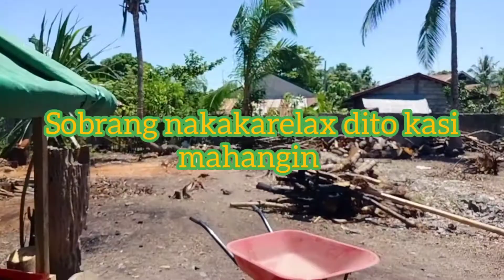Nangapit bahay ako (Part 2) | KAINITAN 😁